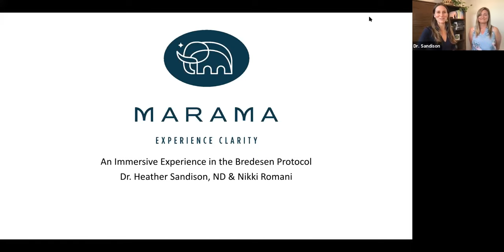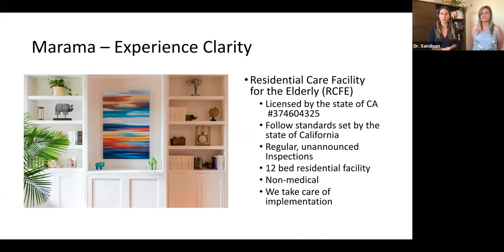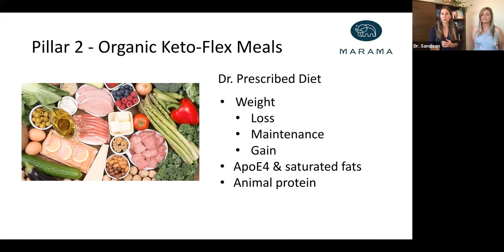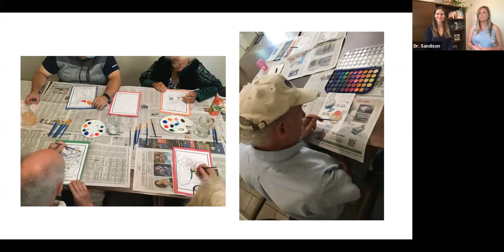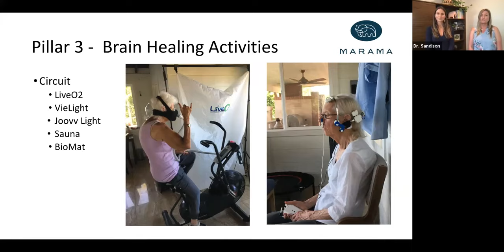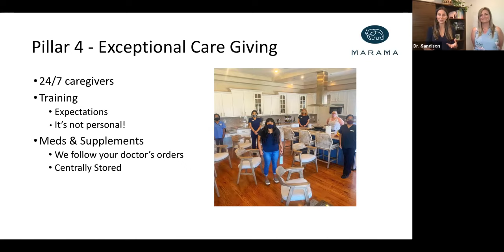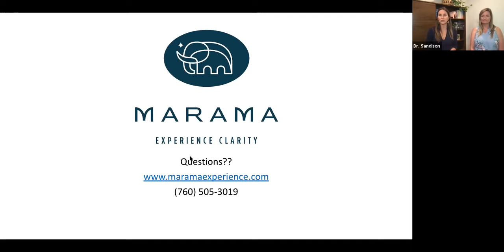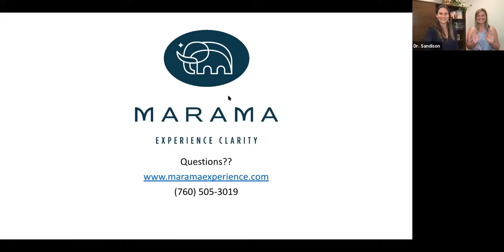Marama Alzheimer's Reversal Lifestyle Presentation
Learn how to reverse cognitive decline and live a happier, healthier life.
Join Dr. Heather Sandison and Activity Specialist, Nikki Romani. They will share what it's like to be a resident at Marama, and how you too can implement the Bredesen protocol at home or with the help of a Bredesen ReCODE trained practitioner.

In this webinar, you will learn:
• How to improve your health at home
• The best foods for Reversing Alzheimer's
• The best daily activities for Reversing Alzheimer's
• The best environment, including one that is non-toxic, for Reversing Alzheimer's
• The best daily habits and routines for Reversing Alzheimer's
• The importance of exercise and your overall health